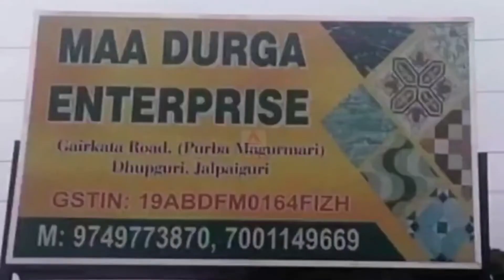ধান ক্ষেতের থেকে হাতি তাড়াতে গিয়ে, হাতির হানায় আহত এক যুবক